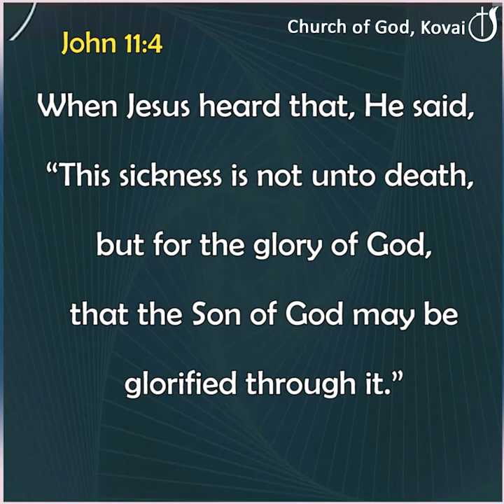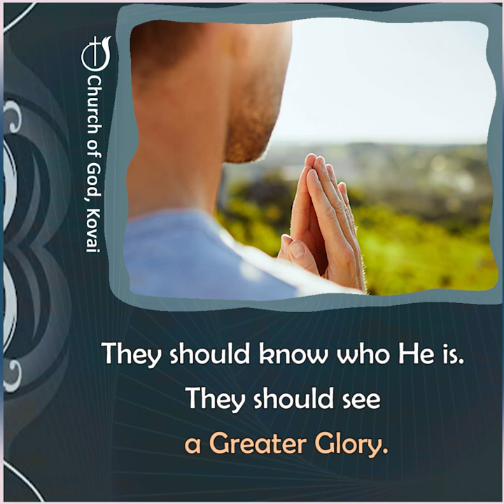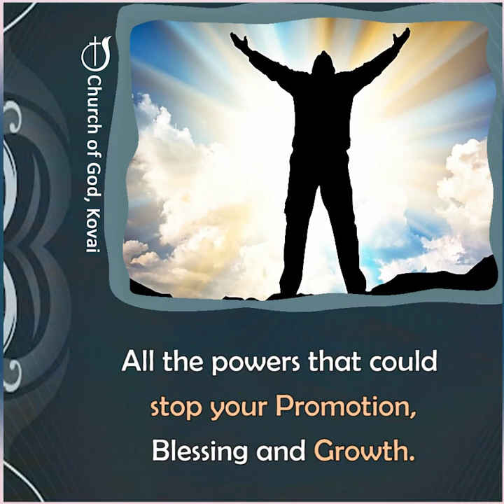HE IS WAITING FOR US TO GET PREPARED